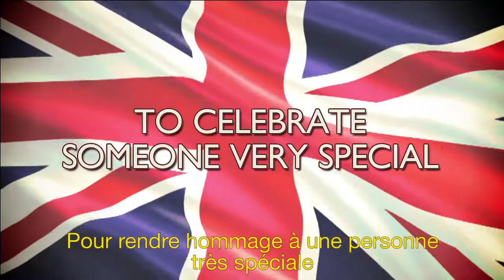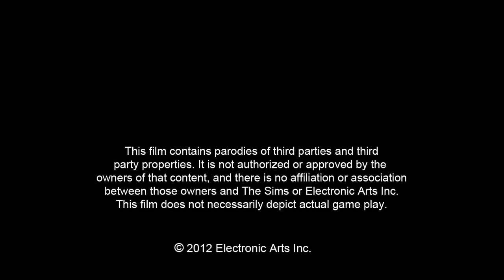Les Sims 3 - Le jubilé de la Reine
Une vidéo officielle de Les Sims 3 appartenant à Electronic Arts. Pour plus d'informations sur les jeux sims rendez vous